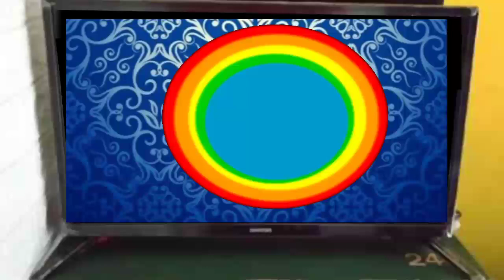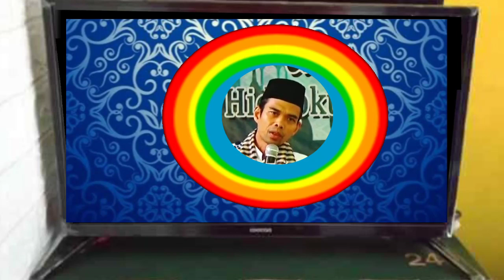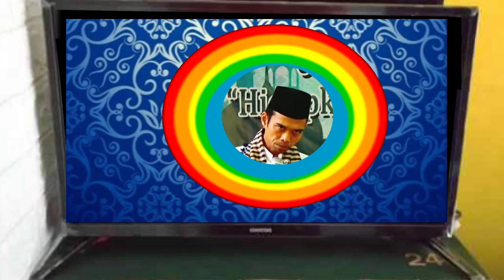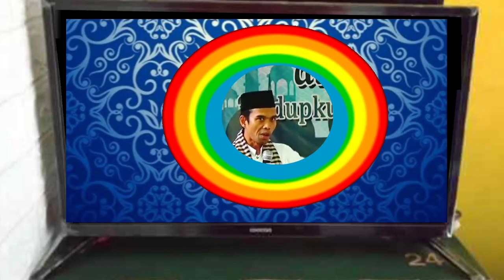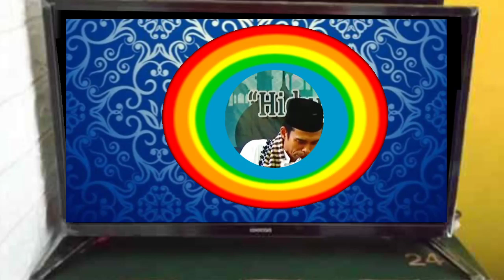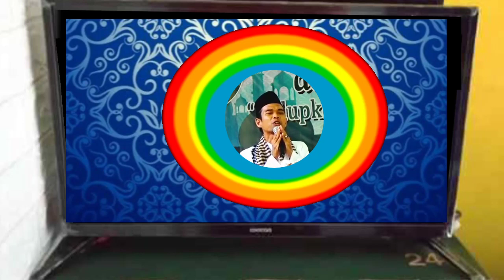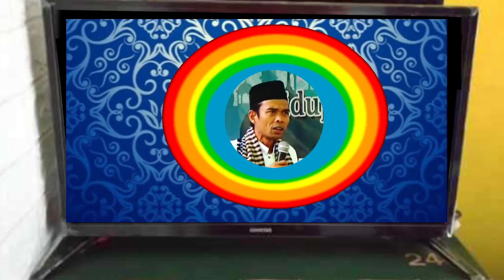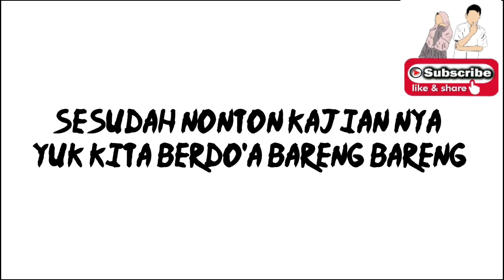CERAMAH USTADZ ABDUL SOMAD TERBARU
CERAMAH USTADZ ABDUL SHOMAD PADA 8 Mei 2018 FULL DAN PERNAH DISIARKAN DI CHANEL FODAMARA TV
apa ustadz maaher meninggal
apa ustadz maaher meninggal dunia
apa ustadz ali jaber meninggal
apa mazhab ustadz adi hidayat
apa benar ustadz maaher meninggal
apa mazhab ustadz khalid basalamah
apa penyakit ustadz maaher
apa penyebab ustadz maaher ditangkap
apakah ustadz maaher meninggal
apakah ustadz khalid basalamah wahabi
apakah ustadz syam sudah menikah
apakah ustadz adi hidayat wahabi
apakah ustadz syafiq riza basalamah wahabi
apakah ustadz khalid dan syafiq bersaudara
apakah ustadz abdul somad sudah menikah lagi
apakah ustadz syam merokok
bagaimana keadaan ustadz yahya waloni
siapa saja ustadz salafi
siapa saja ustadz wahabi di indonesia
siapa saja ustadz rii
siapa saja ustadz akhir zaman
apa saja pekerjaan ustadz
apa ustadz wahabi
ustadz atau haji
apa itu ustadz
apa pekerjaan ustadz adi hidayat
apakah ustadz muhammad faizar sudah menikah
apakah ustadz oemar mita salaf
apakah ustadz adi hidayat muhammadiyah
apakah ustadz abdul somad meninggal
apakah ustadz firanda wahabi
apakah ustadz abdul somad sudah menikah
ustadz bagaimana kita tahu wanita itu ikhlas mencintai kita
bagaimana menjadi ustadz
bagaimana tulisan ustadz yang benar
bagaimana cara ustadz
bagaimana cara mendapatkan ustadz agam
bagaimana cara menjadi ustadzah
bagaimana cara menjadi ustadz
bagaimana cara mengundang ustadz abdul somad
berapa iq ustadz adi hidayat
berapa anak ustadz abdul somad
berapa tarif ustadz evie effendi
dari mana asal ustadz abdul somad
dari mana penghasilan ustadz adi hidayat
dari mana asal ustadz adi hidayat
dari mana gelar ustadz
ada apa dengan ustadz abdul somad
ada apa dengan ustadz yusuf mansur
ada apa dengan ustadz khalid basalamah
ada apa dengan ustadz maheer
ada apa dengan ustadz firanda
ada apa dengan ustadz adi hidayat
ada apa dengan ustadz evie
ada apa dengan ustadz dzulqarnain
dengan siapa ustadz syam menikah
dimana ustadz ali jaber dimakamkan
dimana ustadz syam menikah
dimana ustadz bachtiar nasir sekarang
dimana ustadz syekh ali jaber dimakamkan
dimana ustadz maaher dimakamkan
dimana ustadz abdul somad sekarang
dimana tempat tinggal ustadz abdul somad
dimana pesantren ustadz adi hidayat
kemana ustadz maulana sekarang
kemana ustadz adi hidayat
kemana ustadz abdul somad
kemana ustadz evie sekarang
kemana ustadz bachtiar nasir
kenapa ustadz khalid basalamah keluar dari dewan fatwa
mengapa ustadz syekh ali jaber meninggal
mengapa ustadz ali jaber meninggal
mengapa ustadz maaher meninggal
mengapa ustadz maaher dipenjara
untuk apa kita hidup ustadz abdul somad